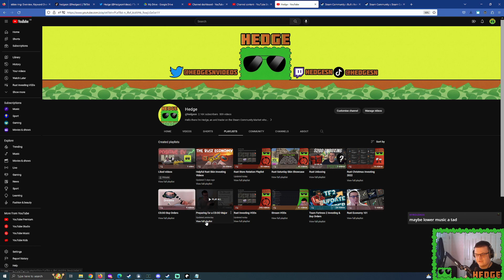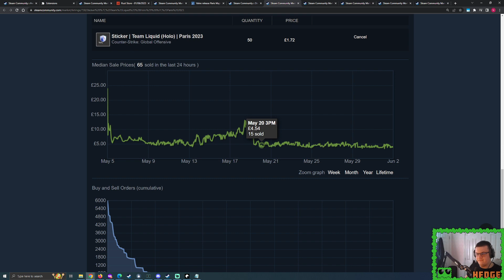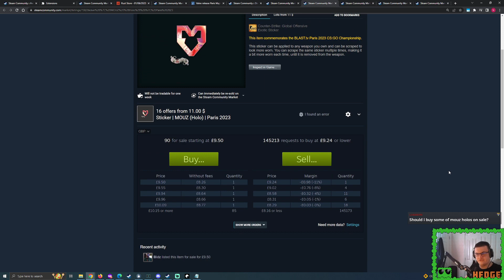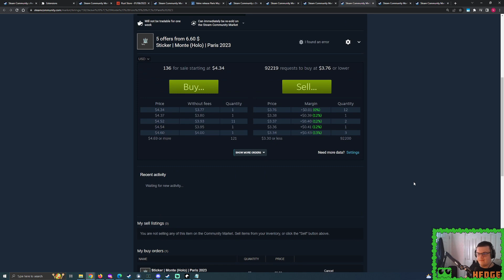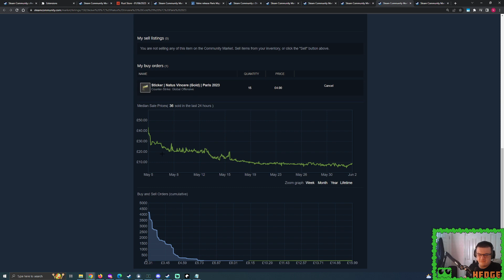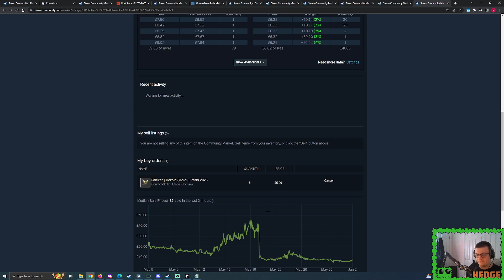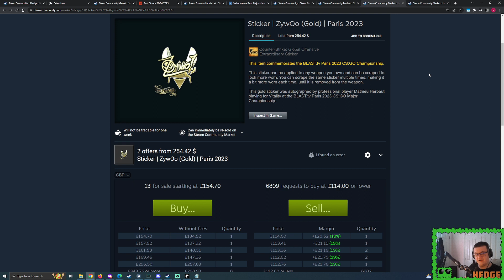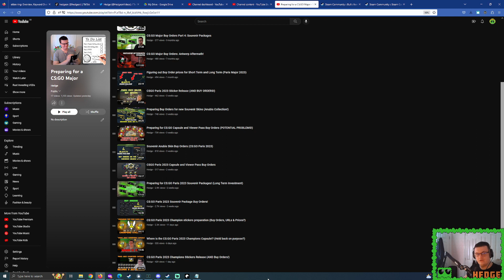Monitor Your Short Term CS:GO Buy Orders! (Paris 2023 Major Stickers)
Simply being prepared is a great advantage, being fast enough is VERY rewarding.

0:00 Introduction
1:46 How to properly review Short-Term sticker Buy Orders
5:45 Mouz Holo Example
7:45 Monte Holo Example
10:25 Natus Vincere Gold Example
12:15 Consider looking at previous Majoir stickers
16:48 Champions Autograph Stickers (Zywoo Gold Example)
18:15 The plan you should consider